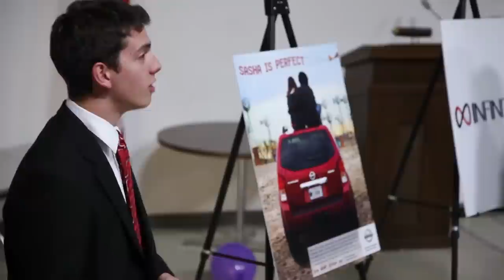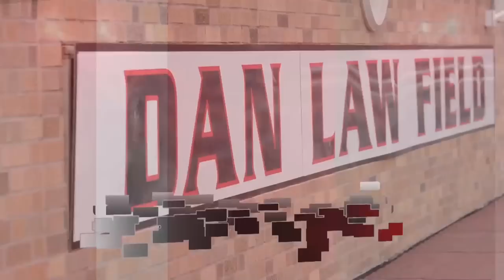Double T Insider - Episode 15 - Season II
In this week's edition of the Double T Insider, we sit down with Red Raider Basketball player, Jaye Crockett. We talk with the Texas Tech Masked Rider about his time spent as a symbol of Texas Tech, and we learn a few moved from Lady Raider Basketball's Minta Spears in DSTT. All that and much more.